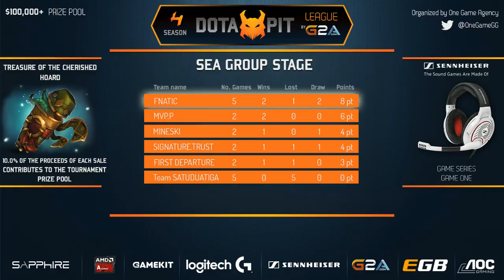Trust vs MVP - G2A.COM DOTA PIT SEA Group Stage - Game 1